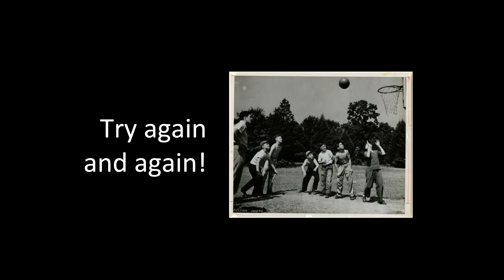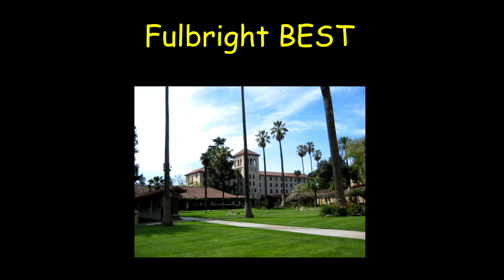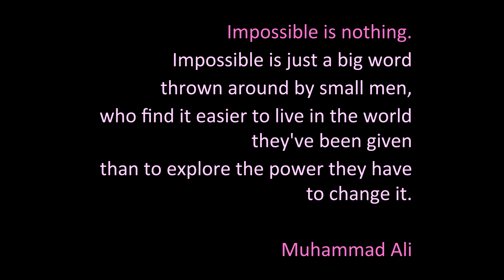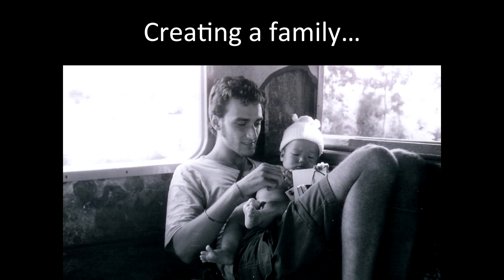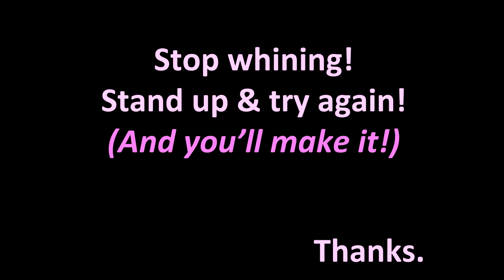TEDxTrieste 5/27/11 - Chiara Giovenzana - Stop whining, stand up and start again !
Chiara graduated in Medical Biotechnology in 2004 at University of Modena after an Erasmus program in Finland in 2002 and a short but intense work experience for an NGO in Zambia in 2003. A full grade cum laude signed the end of 5 years of curiosities gratified and doubts that shakes her scientific certainty . Always looking forward for new solutions and Chiara has been called in 2006 at the Ohio State University as visiting scholar where she works in the Immunology Lab. Back in Italy she obtained her PhD in Biochemistry, Molecular Biology and Biotechnology from the Università degli Studi of Ferrara. "Will I be a scientist?" 2008, Switzerland. Post-doc for the University Hospital of Basel in the Tissue Engineering Labs. She understand that she needs to broad her knowledge. That's why in 2008 she obtained the scholarship to attend the Fullbright BEST Program for a six months of entrepreneurial life in the Silicon Valley network and courses of Technology Entrepreneurship at Santa Clara University to enable herself to associate business know-how to her science background. "Now I can see the same problem from two different angles!". 2009, Italy. Chiara is elected President of the Fullbright BEST Alumni Association. 2010, California. She is one of the eighty student, among the 1600 applicants, selected to participate at the Singularity University and to spend 10 weeks at the campus of NASA in Mountain View (Silicon Valley). 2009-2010, back to Basel as 'business woman' with the purpose of creating a biotech start-up that eventually became reality in February of this year: the Cellec Biotek AG is a biotech company that develop and sell bio reactors for 3D cell culture; Chiara is CEO of the company. March 2011, Florence. She is elected in the board of the Italian Association for Innovative Start-ups (Associazione Italiana delle Startup Innovative). "Working in teams, create a system. This is the key"